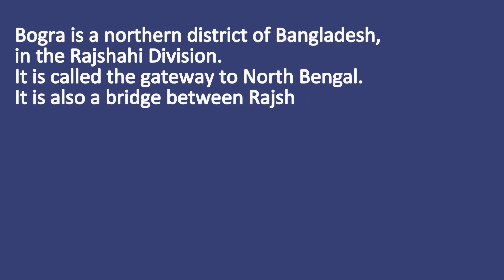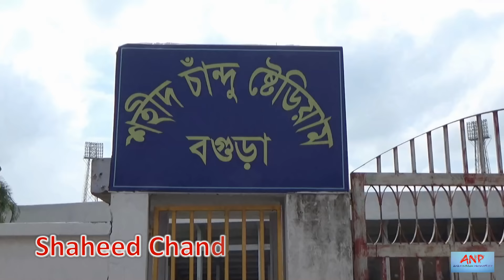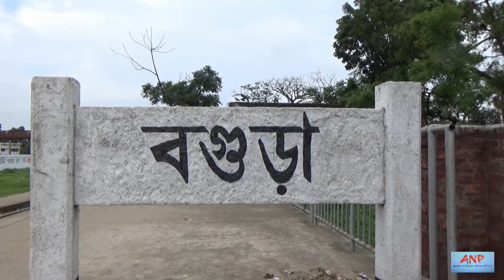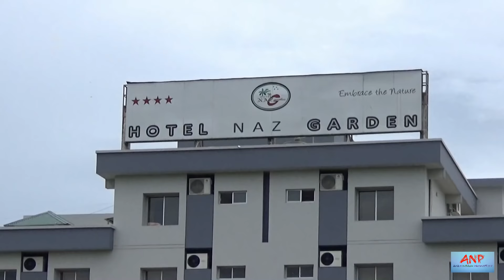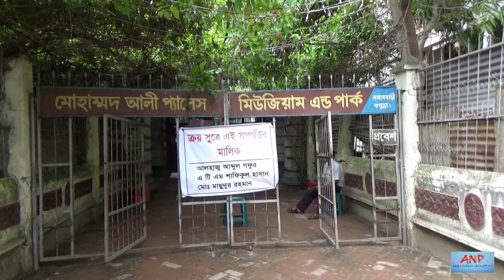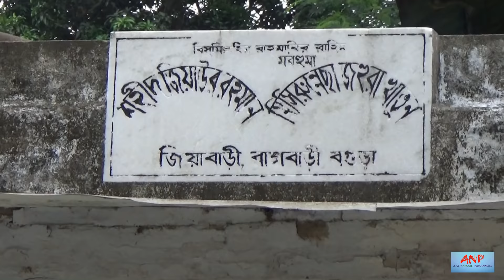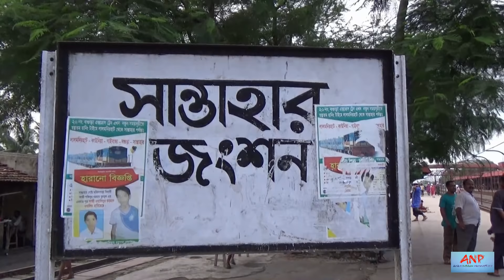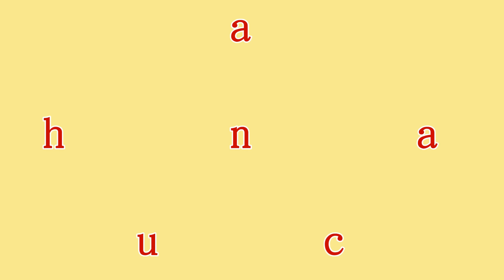Bogra - The Heart of North Bengal । বগুড়া ভ্রমণ গাইড। শহর পর্ব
Bogra is a northern district of Bangladesh, in the Rajshahi Division.
It is called the gateway to North Bengal.
It is also a bridge between Rajshahi Division and Rangpur Division.
Bogra is an industrial city where many small and mid-sized industries are sited.
Mahasthangarh, the earliest urban archaeological site so far discovered in Bangladesh is located in Bogra.
Former Diplomat and Prime Minister of Pakistan, Muhammad Ali Bogra was born in Bogra.